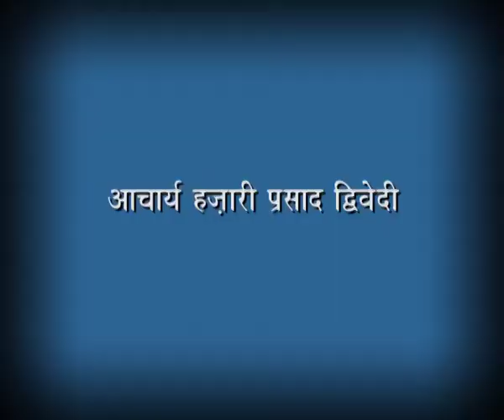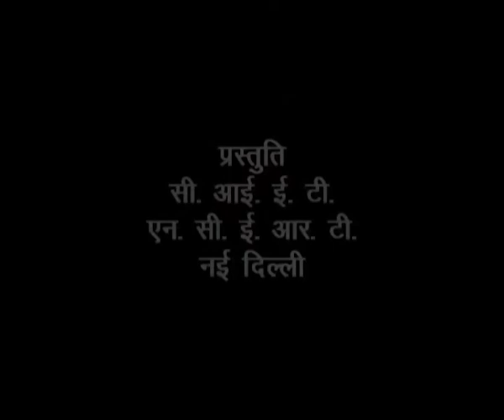AACHARYA HAZARI PRASAD DVIVEDI